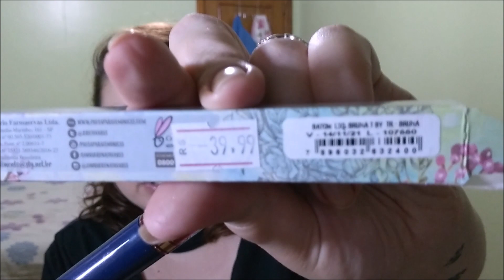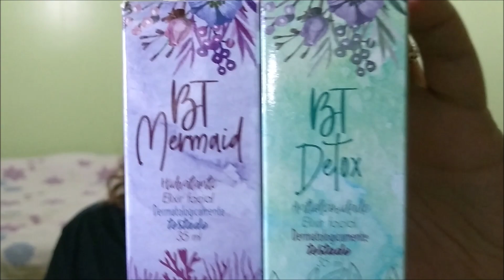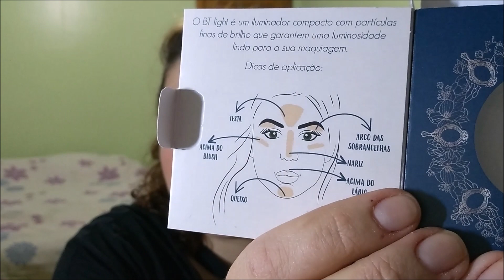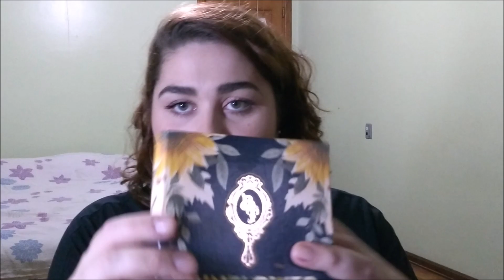Comprinhas de maquiagem - Muitos produtos da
Oii gente

Hoje o vídeo é sobre as ultimas compras de maquiagem que eu fiz e já vou avisando que tem bastante coisa ;)